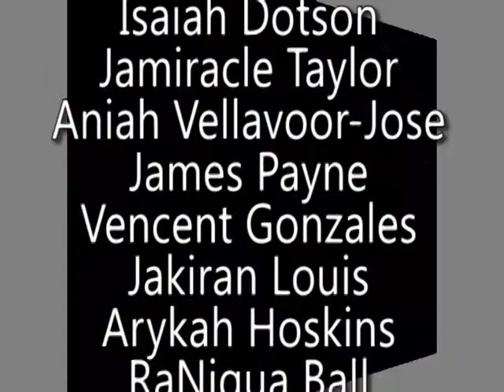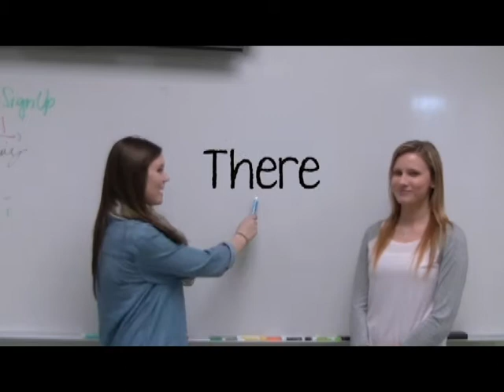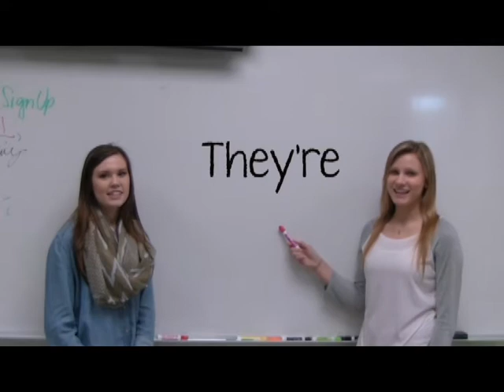3-20-15 KGTR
Featuring the cast of 2015.